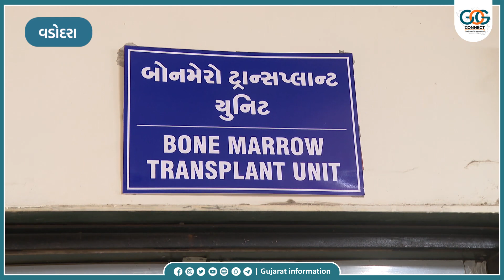વડોદરા જિલ્લાના ભાનુબેન પટેલ માટે આયુષ્યમાન ભારત યોજના જીવનદાયિની બની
આરોગ્ય ક્ષેત્રે અગ્રેસર ગુજરાત...